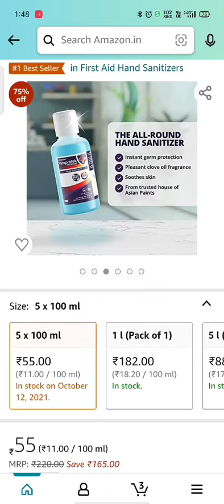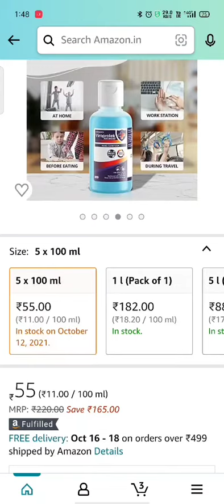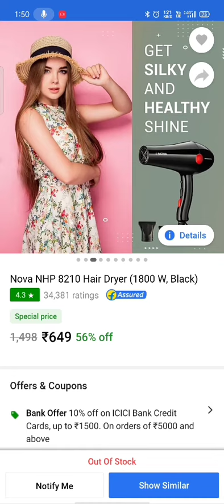top 10 best Deals on Flipkart big billion days and Amazon great Indian festival/ gadgets ki duniya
LED light rs 109Take a look at this Copper String LED light 2 MTR 20 LED Bottle cork Operated Decorative Lights 78 inch Yellow Rice Lights on Flipkart

key holder rs 299.Take a look at this Heritagecrafts Unique Wooden 2 Pocket Pen Stand 8 Hook Wood Key Holder on Flipkart

sanitizers rs 55

chopper rs 105 .

zebronics Bluetooth speaker rs 399.

nova hair Dryer rs 345Take a look at this Nova NHP 8100/05 Hair Dryer on Flipkart

Nova hair Dryer rs 649Take a look at this Nova NHP 8210 Hair Dryer on Flipkart